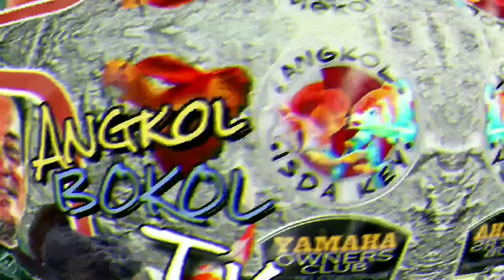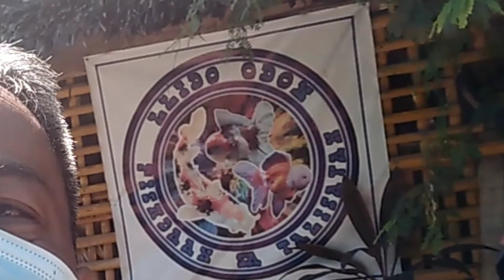EP24 WAYA-WAYA KING NG TALISAYAN (FEEDING MY GOLDFISH WITH MOSQUITO LARVAE)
A brother who always gives support to me in this industry by always giving me Waya-waya (mosquito larvae) which is good for fish conditioning.